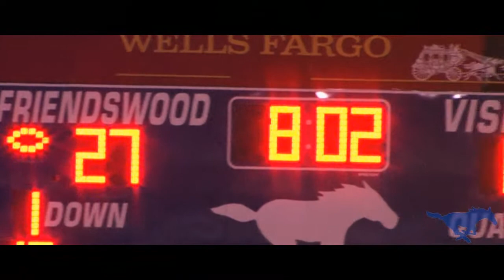Friendswood Mustangs vs Pearland Dawson Eagles 2010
Friendswood won the game in the last few minutes. Was a tough game for both teams.